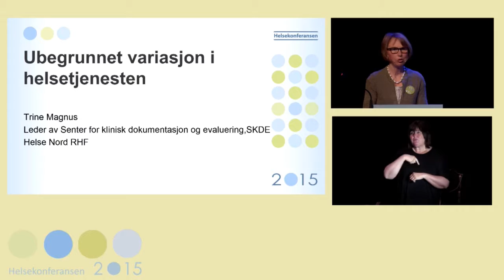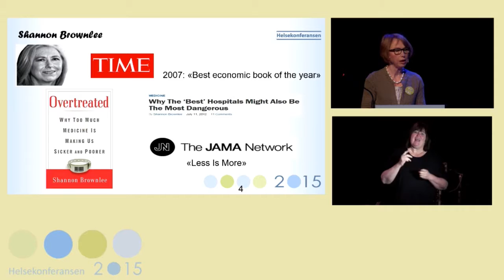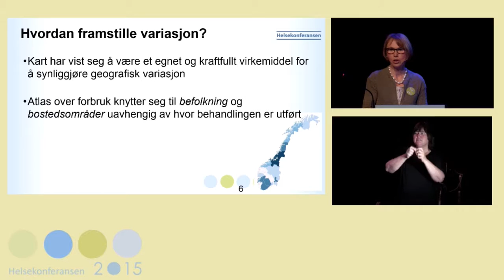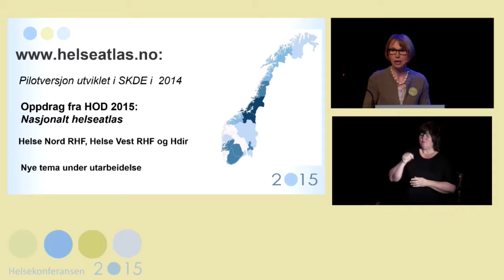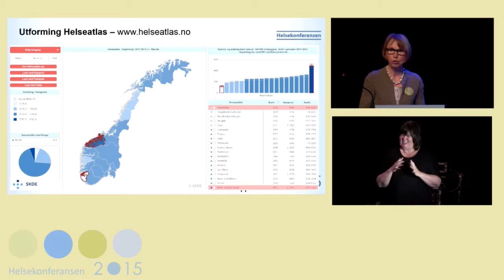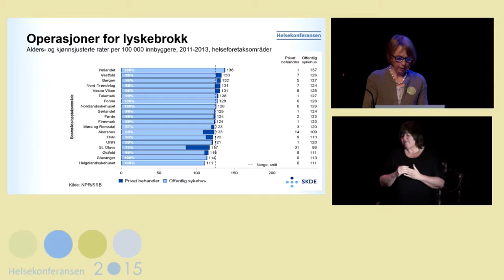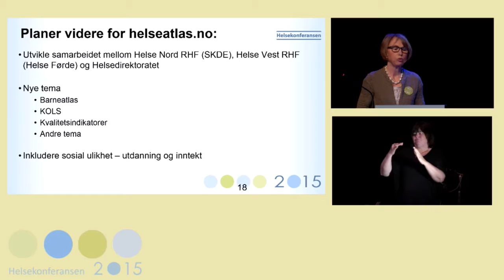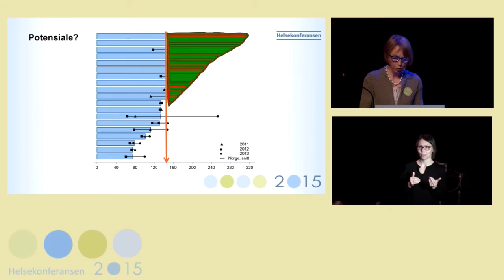Helsekonf 2015 TrineMagnus